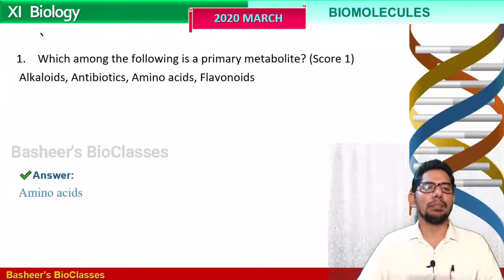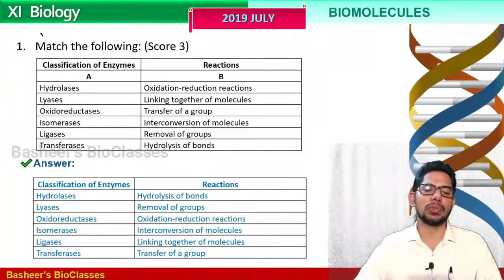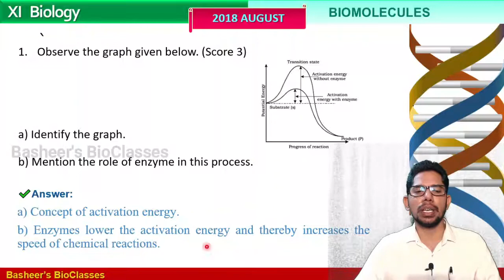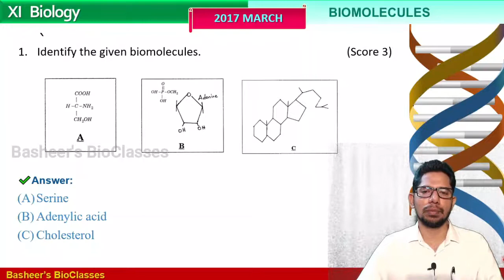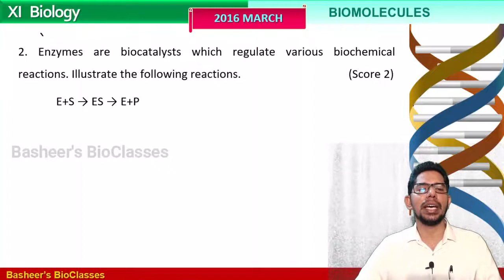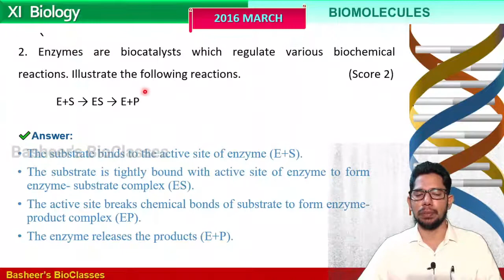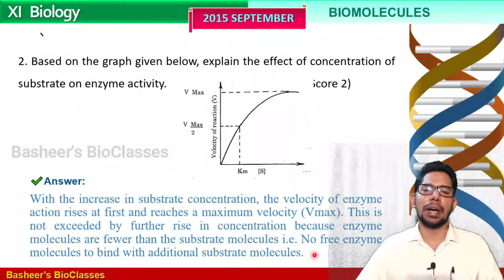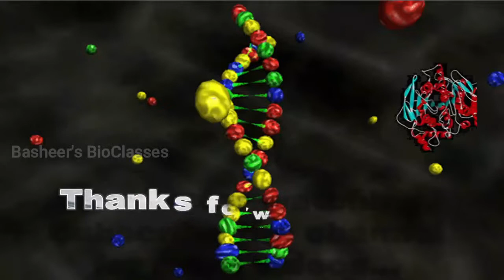Biomolecules | Class 11 Biology | Previous Year Questions & Answers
Biomelecules | Class 11 Biology
Previous Year Questions & Answers

Presented by:
S K Basheer

Biomolecules | Whole Chapter in Half and Hour

(Revision & Previous Year Questions)

Download Previous Year Questions & Answers
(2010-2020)